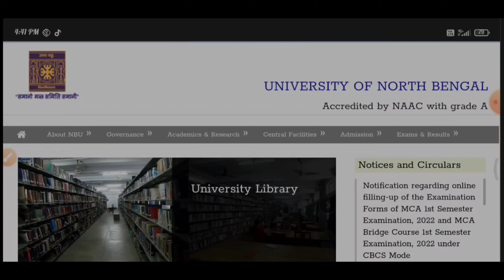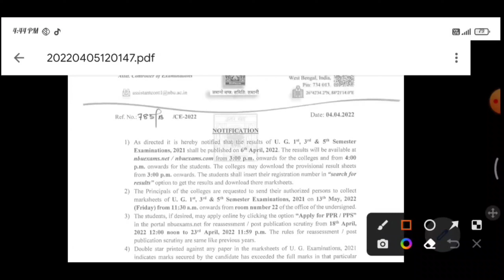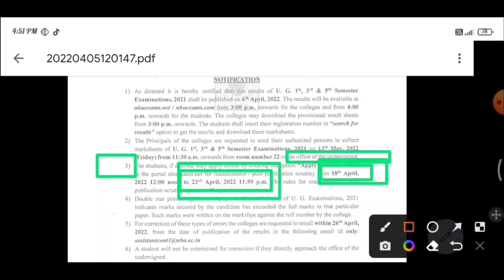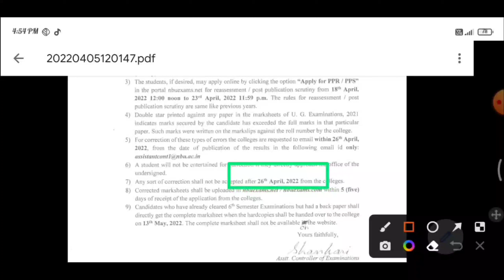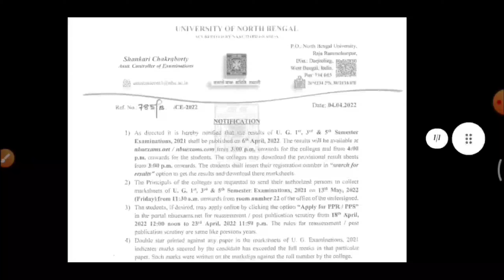NBU/ Result Date: 1st 3rd 5th Sem Result| Marksheet বিতরণ | PPR PPS update & Error Correction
North Bengal University অন্তর্গত College-গুলিতে যারা 1st 3rd 5th সেমিস্টার পরীক্ষা দিলেন Result date annouce holo অর্থাৎ 2nd 4th 6th semester ক্লাস, পরীক্ষা, Exam ফর্ম ফিলাপ নিয়ে এই ভিডিওটি।।

⭕️ SYLLABUS 2nd 4th 6th Semester--

🔰  12Mb/10mb/1mb/KB মধ্যে কিভাবে Pdf
        Size করবেন তার  সম্পূর্ণ পদ্ধতি

🔰 ISLAMPUR college👉 Answer Script
        Upload কিভাবে করবেন তার সম্পূর্ণ পদ্ধতি

🔰  1st, 3rd, 5th Semester Exam Routine
                      Publish

🔷Jpg to pdf convert videos

🌏🌏 North Bengal University TELEGRAM GROUP

1st semester admission নিয়ে কিছু গুরুত্বপূর্ণ ভিডিও

College New Admission Form fillup Full Process✔️Document upload, Form fillup Step

🔷 Special Credit:

Institution--North Bengal University